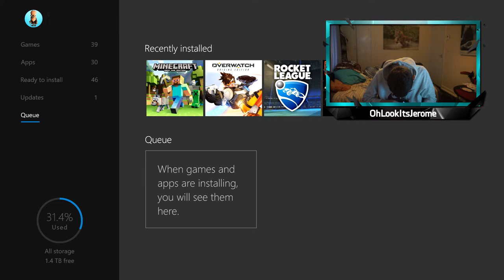Newbies On OverWatch!!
If you did enjoy this video then be sure to drop a like :D